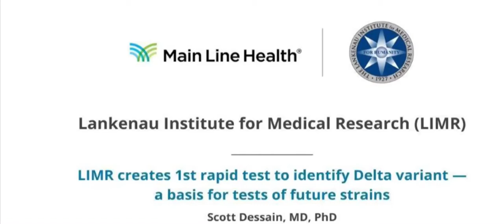LIMR creates first rapid diagnostic test to identify Delta variant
Scott Dessain, MD, PhD, a professor with Lankenau Institute for Medical Research (LIMR), part of Main Line Health, and colleagues have created a groundbreaking rapid diagnostic test to successfully identify whether a patient with COVID-19 has the Delta variant.